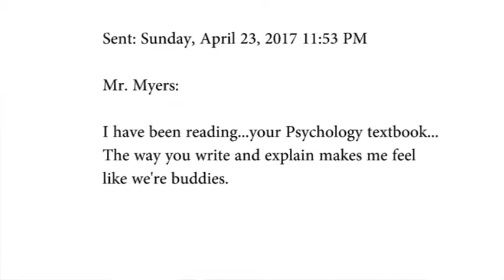"What goes into a Myers/DeWall revision?" with David Myers